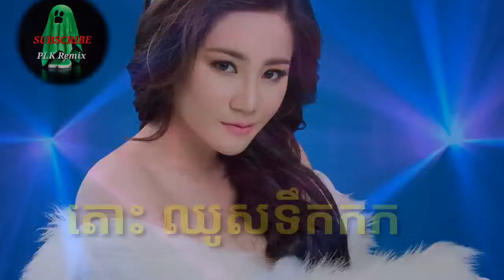តោះៗ ឈូសទឹកកក - Tik Tok ឈូសទឹកកក - ទេព បូព្រឹក - plk remix